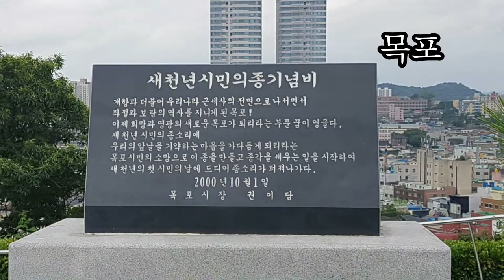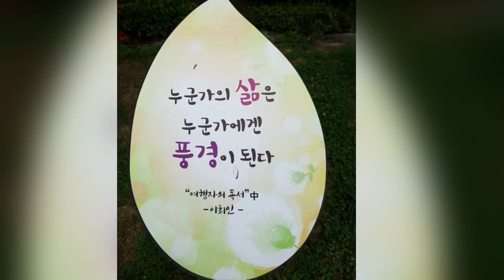우리나라여행 One more trip to Korea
Good morning
This is Syrah.
Have a comfortable time during your stay